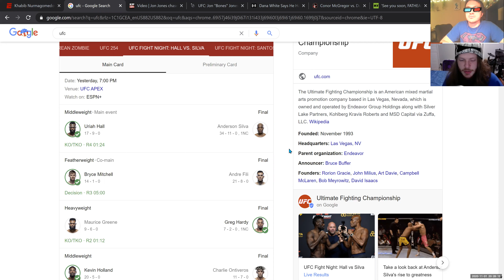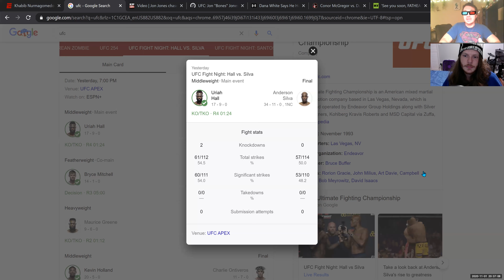Uriah Hall ENDS Anderson Silva's Career!! 9th Corner of the Octagon: RUNAMUCK MMA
The last video covering UFC Vegas 12. We discuss Uriah Hall vs. Anderson Silva and the wave of emotions following.